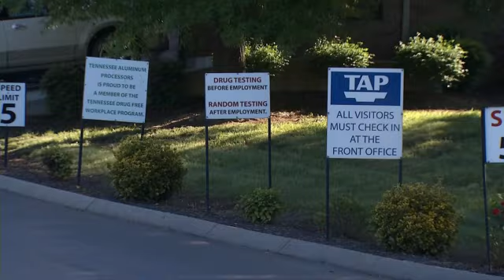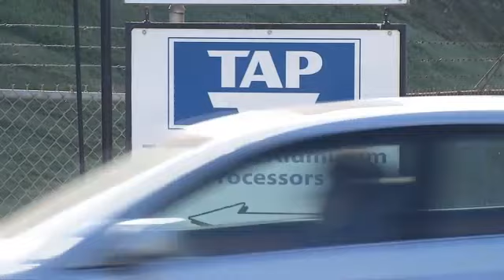Mt. Pleasant Plant Fatality Sends Shockwaves through Community - Erika Kurre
A deadly accident at a midstate plant claims the life of a Mt. Pleasant man.Fox 17's Erika Kurre tells us how it happened and why some say it's a tragedy felt through the community.